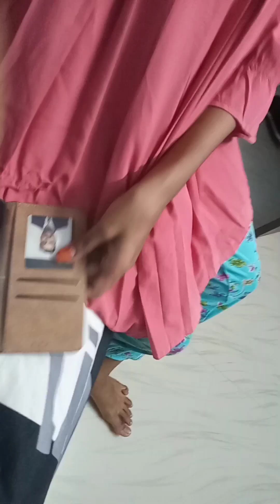Eid day ku நான் புதுசா Try pannathu/Shamee's Samayal/recipe